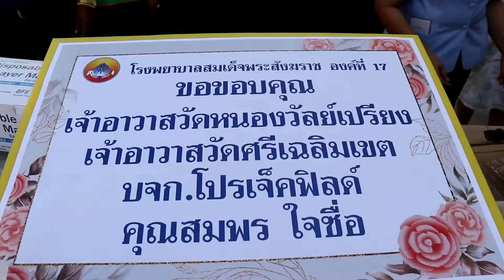หลวงพ่อ จัดผัดไทยโบราณ แจกแพทย์ พยาบาล สู้ภัยโควิด 19